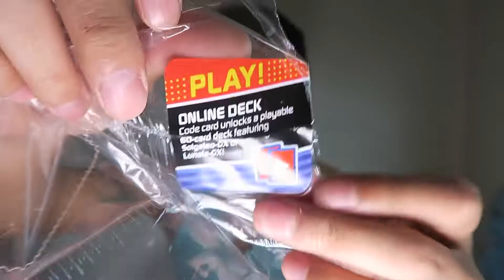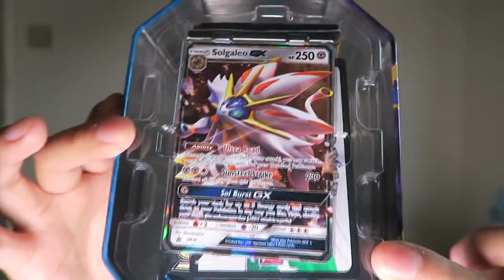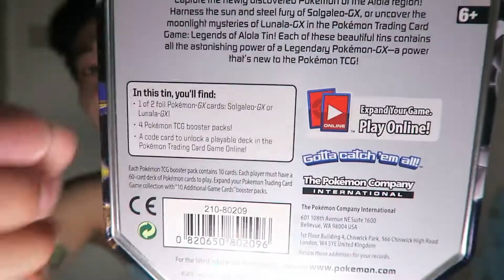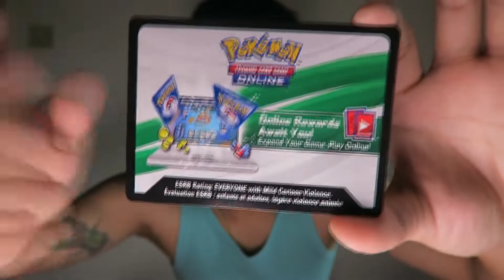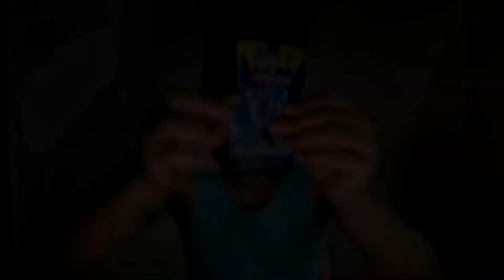【PTCG 寶可夢卡牌英文版開箱】#1 🔥人生第一次入手!太陽版鐵盒系列!Pokemon Sun Legends of Alola Tins - Solgaleo Unboxing!🔥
希望大家可以在下面留言!大家一起多多交流!YAYAYA!

我去的荃灣卡店地址:

荃湾青山公路114號荃豐商業中心A59號鋪

記得做好《三部曲》!
Remember To Do “ 3 “ Step!
忘れない《三部曲》!

2.) 讚好! Like!
3.) 分享! Share!

YA~YA~YA~

【玩具日記】Facebook 專頁:
【Toys Diary】Facebook Page:

《鬼忍堂》Facebook 專頁:
《Oni Ninja Hall》Facebook Page:

甲虫少年-Teens Beetles Facebook 專頁:
甲虫少年-Teens Beetles Facebook Page:

Caspar@【玩具日記】@《鬼忍堂》@甲虫少年-TeensBeetles